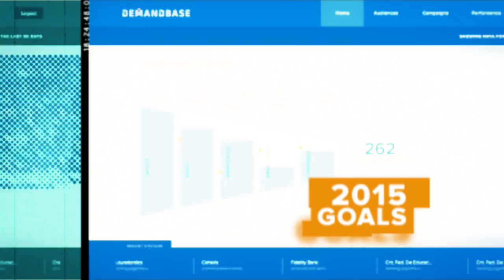Demandbase - Sales KickOff Opening Video 2015